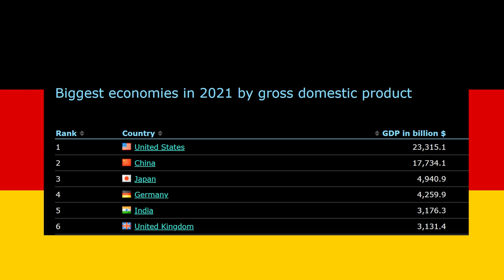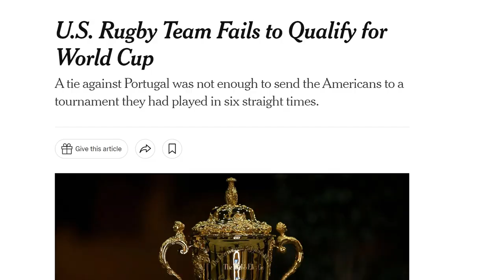Is RELEGATION the Way Forward for the 6 Nations?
The 6 Nations Championship is one of the most exciting and competitive international tournaments in the world, but it has a significant issue – the lack of promotion/relegation. In this video, we'll discuss why promotion/relegation is a must for the 6 Nations and also why it’s not. We'll go into the details, discuss the pros and cons, and see how other tournaments have implemented it.

With Italy having constantly under performed over the last few season getting there first win since 2015 in the last game of last years tournament in Cardiff. The conversation has come up about whether they deserve to be in the 6 nations at all with some suggesting they should be kicked out and go back to the 5 nations. This is not an option. Mainly because Italy are a shareholder so it would require them to vote themselves out of the tournament. But also the bye week. In the 5 nations there was always 1 team not playing each week. This not only makes it less interesting on the weekend your team isn’t playing but it can actually advantage and disadvantage teams. Having the bye week in the middle of the tournament is a massive advantage over teams that get it on the last or first match day. This is also one my main problem with the 7 nations by just adding Georgia in.

So lets talk about promotion relegation. For me this is the only option. I'm not even going to talk about an 8 team tournament with 2 groups and a final at the end. For me Promotion relegation would be the only suitable change to the championship. If one is needed at all.

So why should we consider promotion and relegation? Well the main reason would be meritocracy. Georgia is probably a worse team than Italy but last year they beat 2 six nations teams where Italy and Wales only beat 1. in fact Georgia would have ended on 8 points in last season six nations if there results against Italy and Wales counted meaning they would have finished 5th… maybe. Wales would have got a bonus point in that game so both would have been on 8 points. But this is why Pro/rel works. We aren't trying to decide whether Georgia is better than Italy or Wales we can actually find out. If the winner of the Rugby Europe Championship got a play-off with the bottom placed team in the six nations then you couldn’t really argue that they deserve to be there or not. We would definitively know. It also adds a goal for smaller nations. Georgia are currently at the top of tier 2 in Europe so what reason do they have to invest in the sport any more. If the six nations doesn’t open up for them they could easily stagnate and potentially end up going backwards. It could also give other countries a reason to invest. Germany is the 4th largest economy in the world. Bigger than any in the six nations. And it’s right on the champion ships doorstep. If their rugby team had a chance to play at the top level earning the millions Unions get form the six nations they may be able to find investment and start building to compete at the top level in a country that loves it sport and has lots of money. You could call them a sleeping giant if you will. And we all know how well the other one is going… But anyway that’s pure speculation teetering on the point of fantasy.

But what are the problems with this? Well we mentioned one earlier. The six nations teams would have to vote for this and who would vote to be relegated. But this did happen quite recently in Scottish Football. In the 2014-15 season the Scottish League 2 added a relegation play-off with the highland and lowland league for the first time in the leagues history so its not entirely out of the question that teams would do this. However, the quality of football and revenues between the leagues are not very different. The only way the six nations teams would vote for this would be by having some kind of parachute payment scheme that would minimise the revenue losses to the six nation sides. And even then that wouldn’t guarantee the massive % of revenue the unions get form ticket sales. In 2018/19 Wales earned nearly 44% of all income from match day revenue. Which would most likely not stay the same. However, this could also help the REC teams who got promoted as they would have say 5 years of extra revenue to be able to invest into the game.

But does the 6 nations even need this. Well no. It doesn’t. Scotland vs England in 2022 had a peak viewership in the UK of 8.7 million people 100,000 higher than the previous year. Can you say if god forbid Scotland got relegated, Would 8.7 million people tune into England vs Georgia? I doubt it.